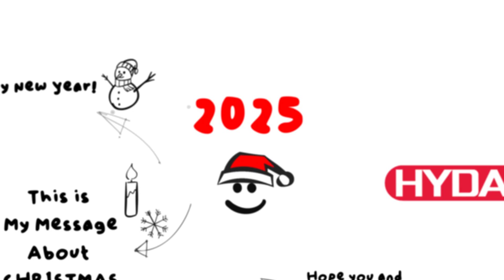HYDAC Christmas Card 2024